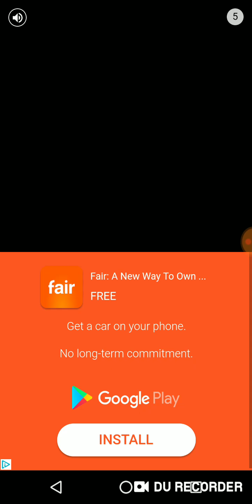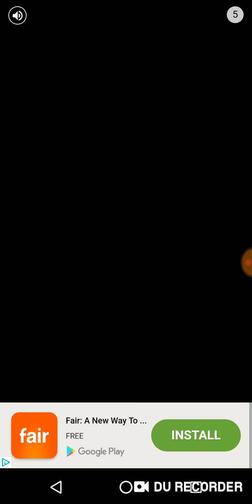3d bowling pt 4